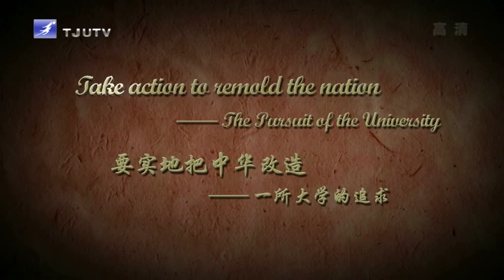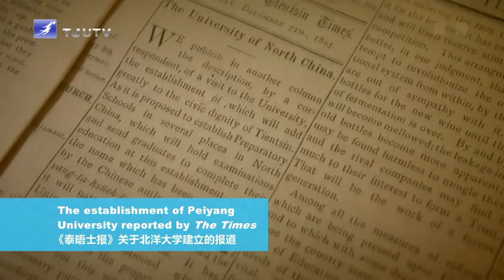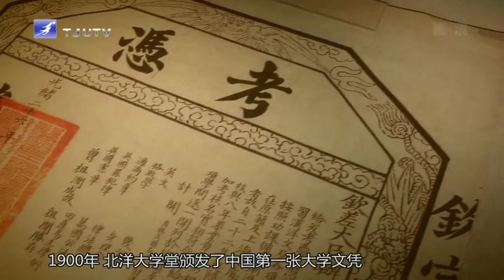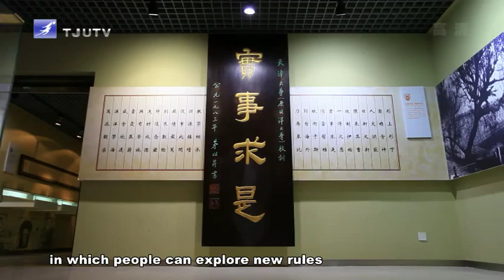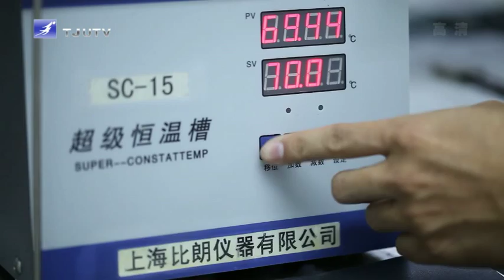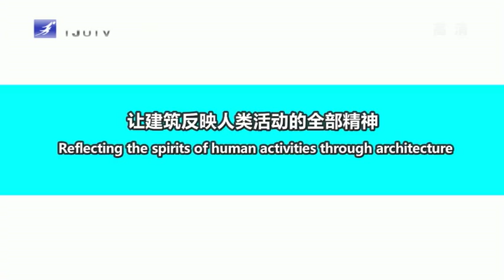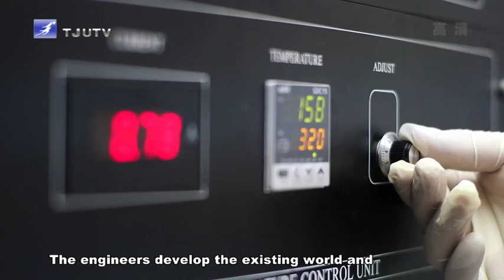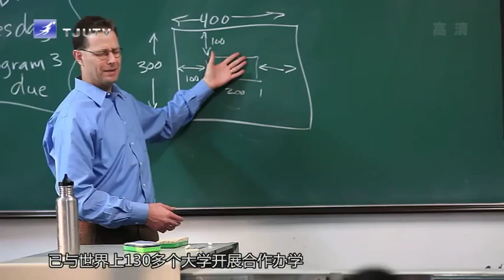Tianjin University Propaganda Film 2015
Tianjin University is one of China's key universities of Project 985 & 211. It's the first modern university in China, which was founded in 1895 and named Peiyang  University.